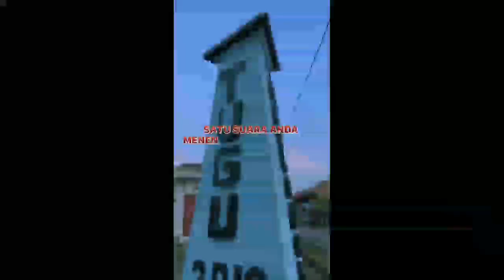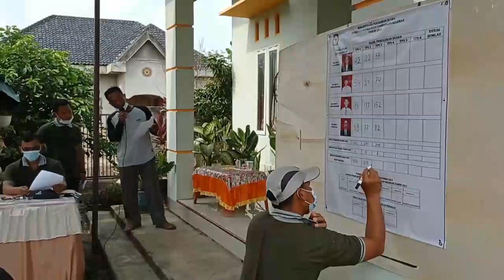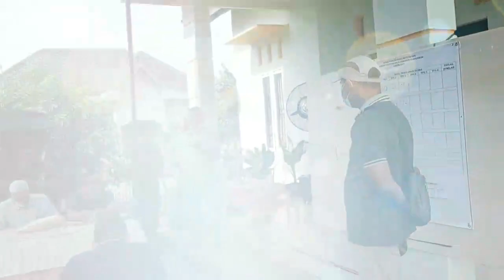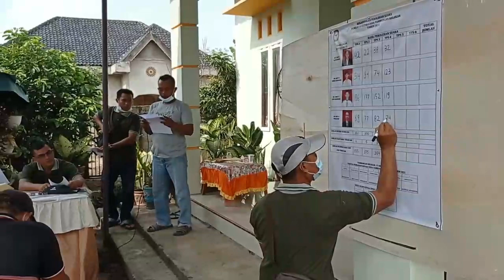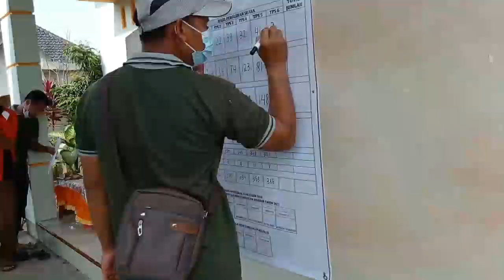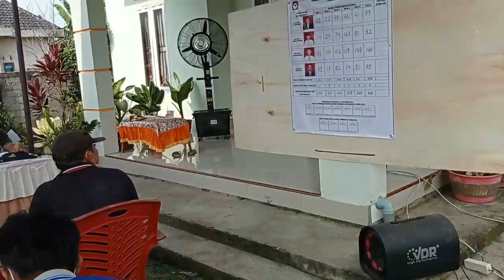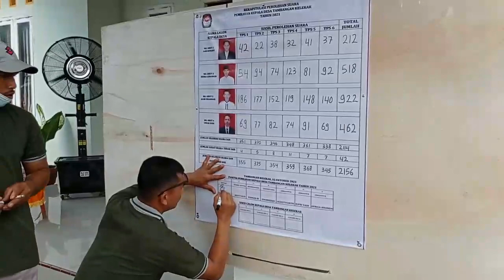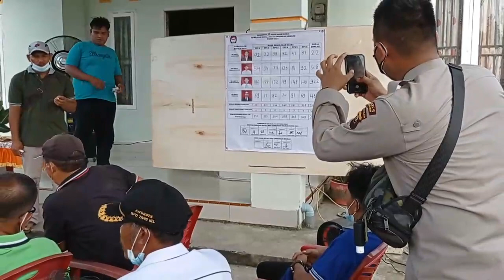Kegiatan Rekap Suara Pilkades Desa Tambangan Kelekar